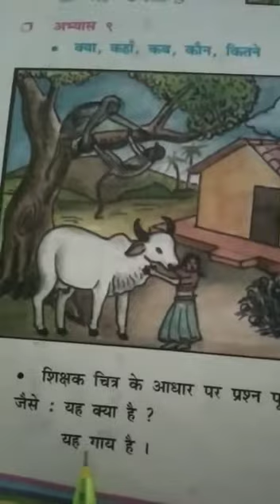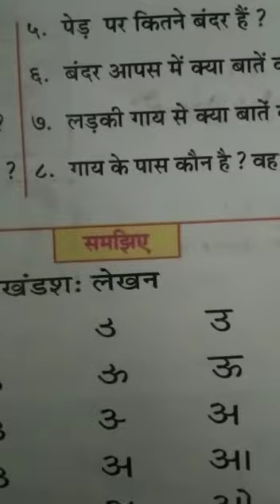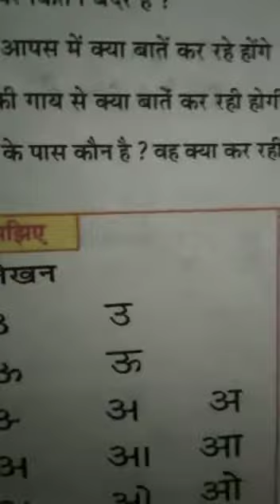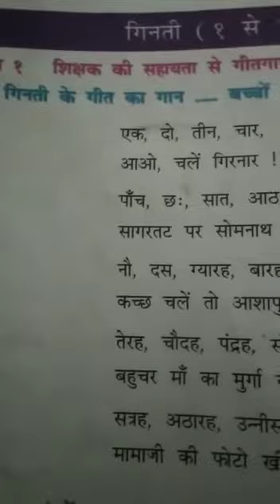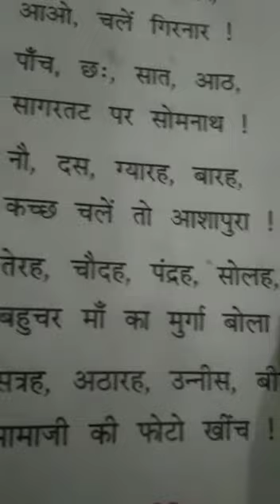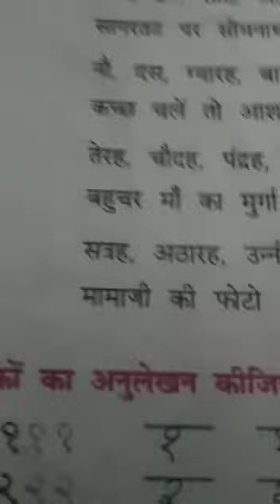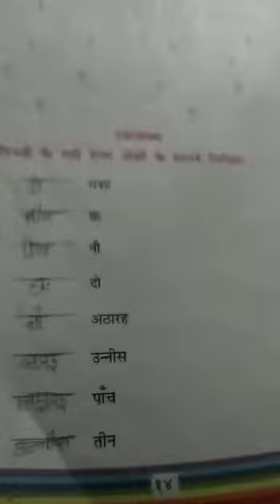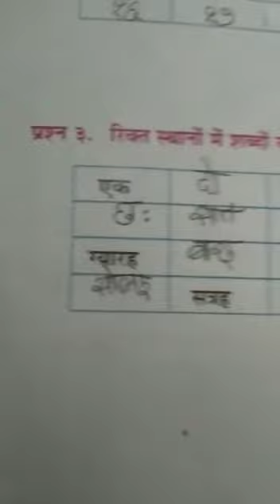ધોરણ - ૪, વિષય - હિન્દી